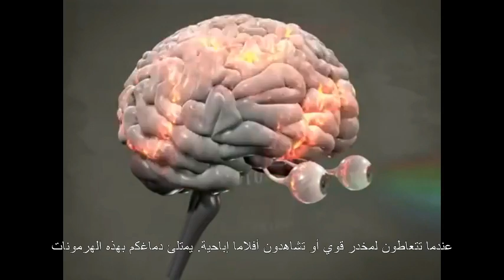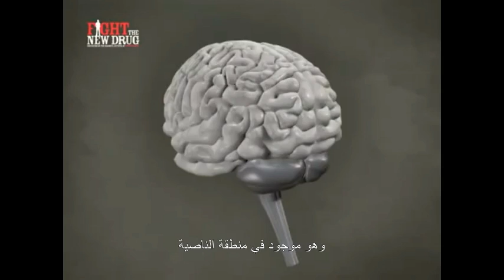مشاهدة المقاطع الجنسية | إدمان الأفلام الإباحية بنظرة علمية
هذا الفيديو يشرح علميا كيف تؤثر الأفلام الإباحية على تركيبة الدماغ البشري وتجعل الإنسان مدمنا عليها تماما كتأثير الكوكايين
اثار المقاطع الإباحية
إدمان الأفلام الخليعة
الإقلاع عن مشاهدة الأفلام الإباحية
الأفلام الإباحية وخلايا الدماغ